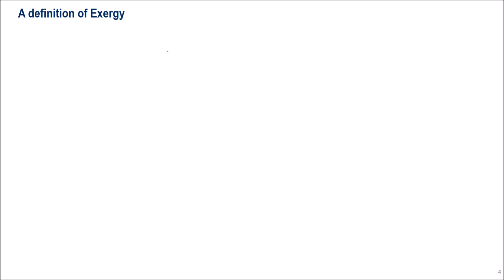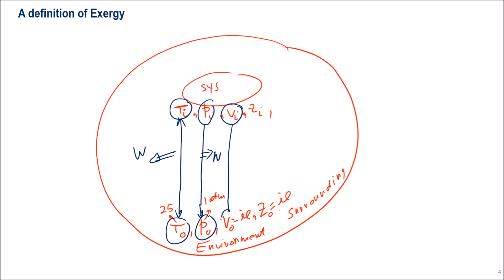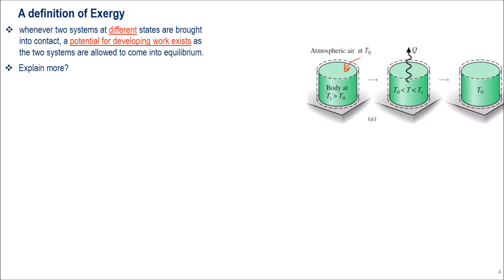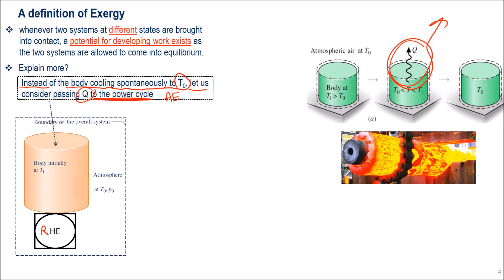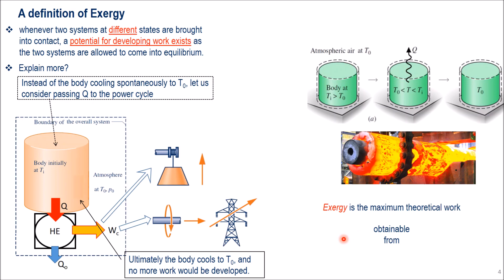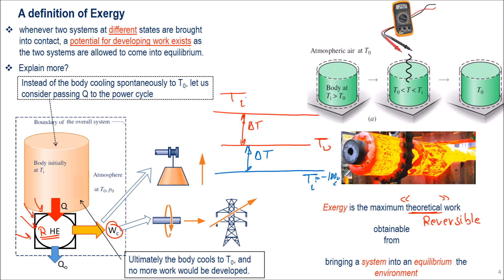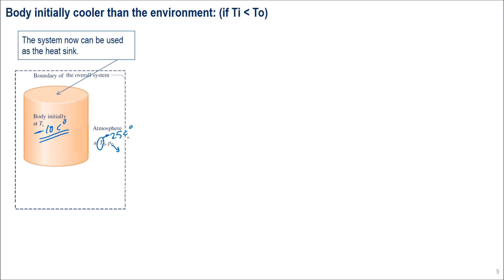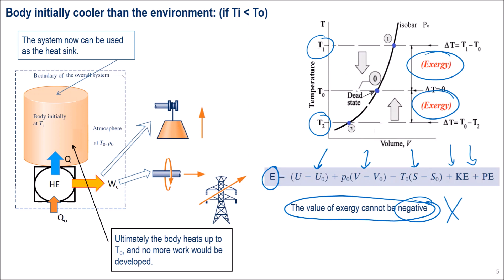3 A definition of exergy